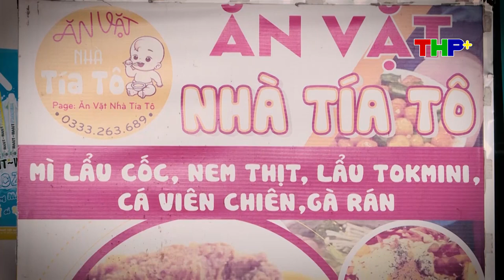Check in Ăn Vặt Nhà Tía Tô | Số 148 Trần Phú, Cầu Đất, Ngô Quyền, Hải Phòng